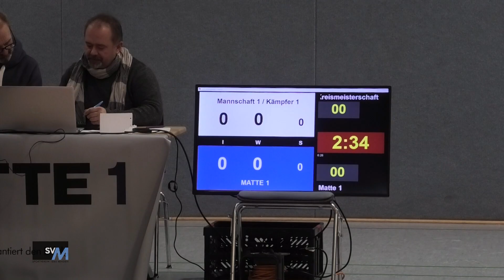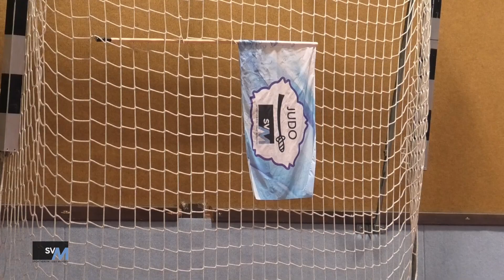1. Wettkampf Judo Kreisliga 2023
Tolle Stimmung und großes Interesse beim ersten Wettkampf im neuen Jahr. Auch der Nachwuchs erhielt die Chance Wettkampfluft zu schnuppern